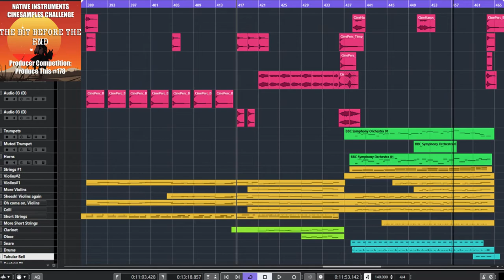The Bit Before The End - Cinesamples - Produce This #178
Here's a new @NativeInstruments  challenge I just took part in.  The red blocks are the actual samples and all the other colours are me.